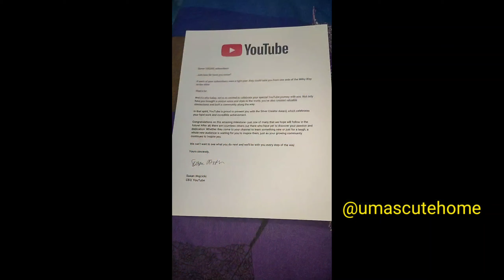Family పెద్దదైయింది Responsibility పెరిగింది| Silver Play Button for 100k | Pooja Remedies Pariharam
Family పెద్దదైయింది Responsibility పెరిగింది | Happy Moment | Pooja Remedies and Pariharam

Cakes